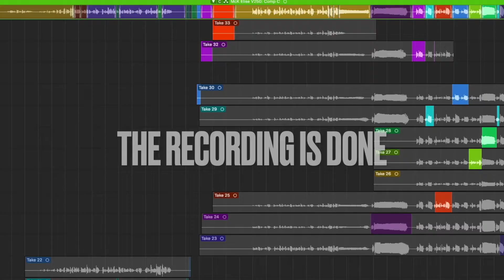Queen Of Swords EP Release!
Songs from the new rock musical Queen of Swords is coming! Streaming everywhere in early October!